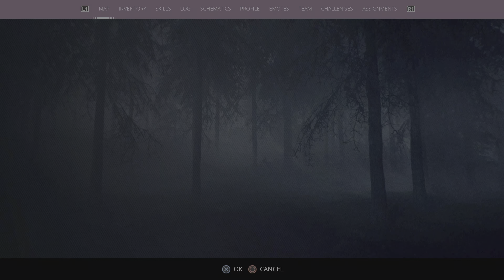Generation Zero_ 🔵 Parte 3 🎮